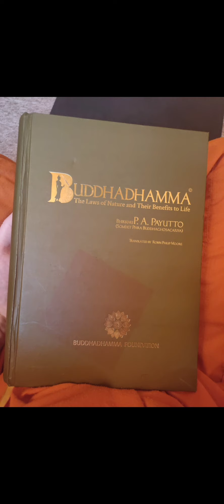Five aggregates. The relationship between the Aggregates.